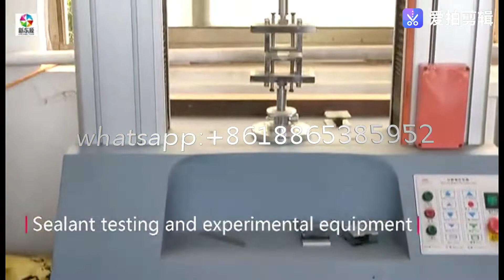One of the Best Silicone Sealant Manufacture in China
Weifang Xindong Yuan Adhesive co.,ltd was established in 2013 . The total investment is 50 million yuan . Our factory covers an area of 20,000 square meters. The annual production of the factory reaches 20,000 tons. Now we have ISO9001:2015 international quality system certification, Adopting international standard product marking certificate , China green building material product certificate etc. Our company introduces foreign & domestic advanced production equipment and production technology to produce high-quality products, providing a variety of sealing and bonding solutions for customers in doors, windows, curtain walls, insulating glass, machinery, automotive, electronics and other industries. Our company is attracting investment from all over the country. Currently, we have opened hundreds of dealerships in Northeast, Northwest, North China and Central China . Product include : General Purpose Silicone Sealant 、Acid sealant、Neutral sealant、Weather resistant sealant  Multi-function sealant.
Now company owns independent brands such as the  RONGEOV series  、CYPRION series etc. also we accept OEM . Our products are packaged in flexible packaging, hard packaging, and large drums for customers to choose from. Our products are packaged in a snap-on package, in a hard-bottle format, and in large drums for customers to choose.
Strict control of raw material processing, storage, metering, production, cooling, and packaging . Our aim is to let users know that Dongyuan sealant is a good and safe sealant. It is necessary to create an excellent and strong brand in the field of new chemical materials, in China and in the world.